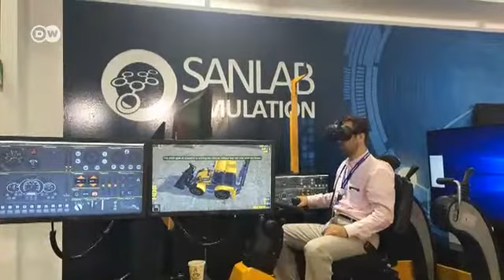Türkiye sessiz ama iddialı geliyor - DW Türkçe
Dünyanın en büyük bilgisayar ve video oyunları fuarı Gamescom’un bu yılki partner ülkesi Türkiye. Türkiye, dijital oyun ve dijital teknolojileri geliştirme alanında sessiz, ama iddialı bir şekilde ilerliyor. Teknolojinin parlak beyinleri, Türkiye’nin bu alanda dünyanın en iyileri arasına girmesini hedefliyor.